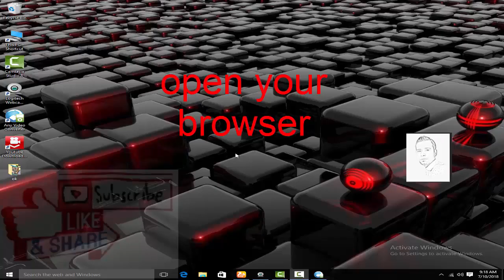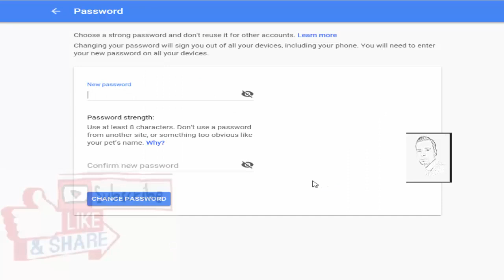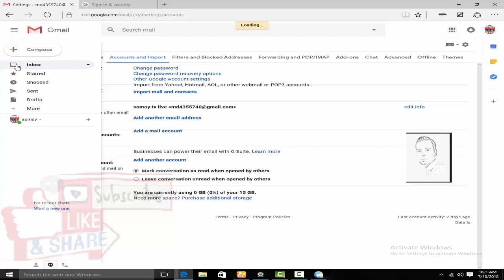How to change your Gmail Password